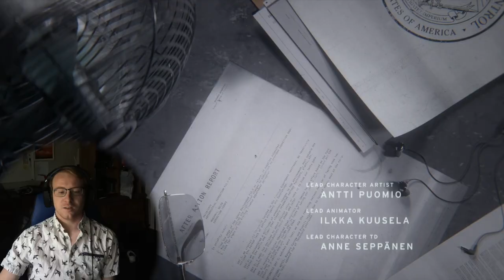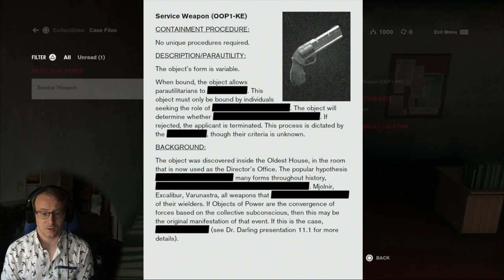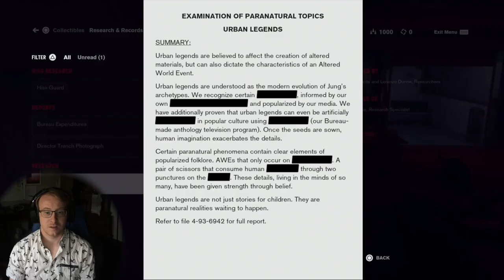ALAN WAKE SEQUEL!? - Control #1 Let's Play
Alan Wake is one of my all-time favorite games, and Control promises to be a worthy sequel. Will it live up to my own hype? Let's both find out!

What other games, movies, tv shows, anime, or trailers would you like to see me experience for the first time?

GAME: Control
Publisher: Remedy Games